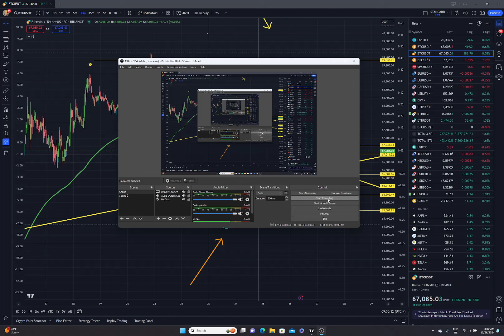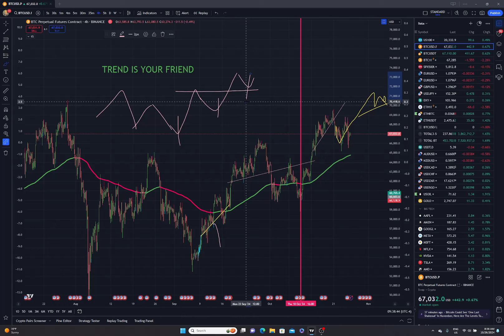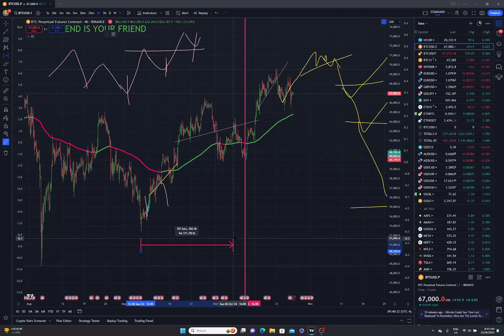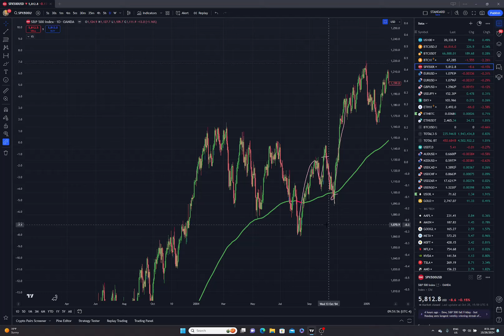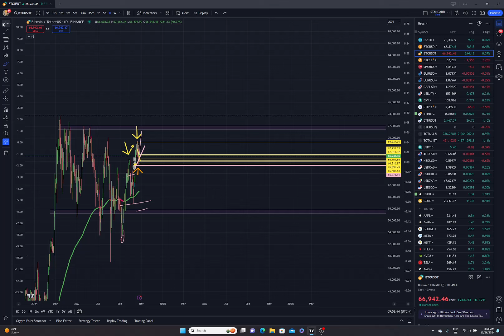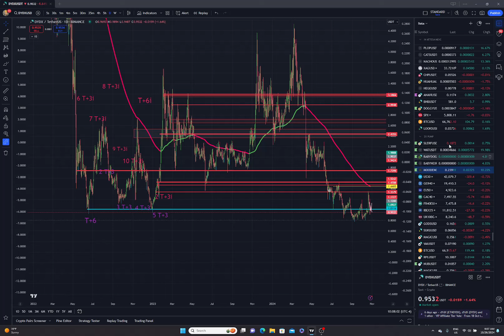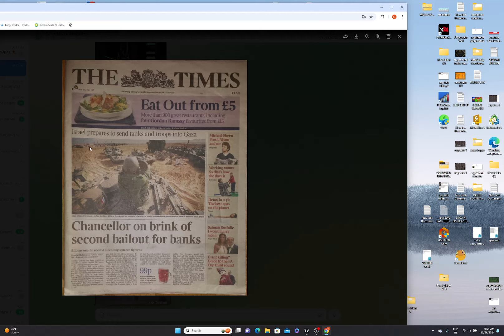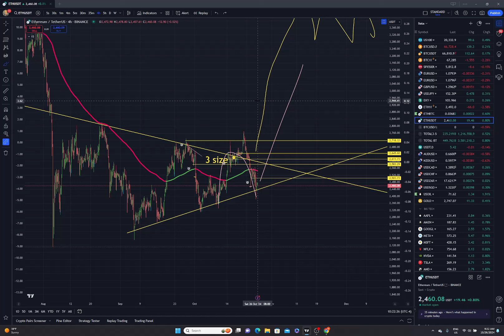BITCOIN WEEKLY UPDATE - PREOCCUPATO, ma non SPAVENTATO. Analisi MINUZIOSA. Situazione COMPLICATA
PRIMEXBT 1125$ BONUS!

MEXC XXX$ BONUS!